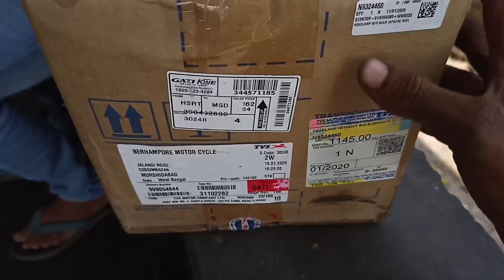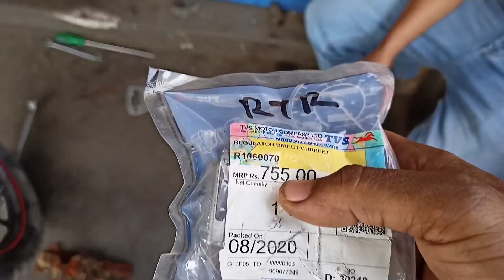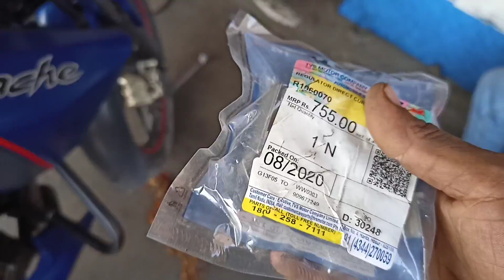TVs Apache RTR headlight problem solve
headlight tej Hoga regular charger rectifier laga nese